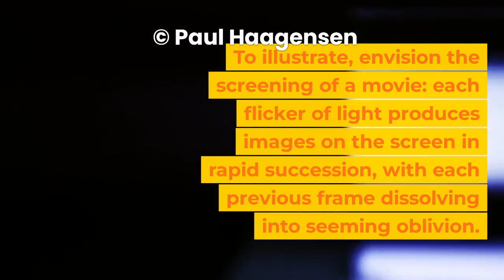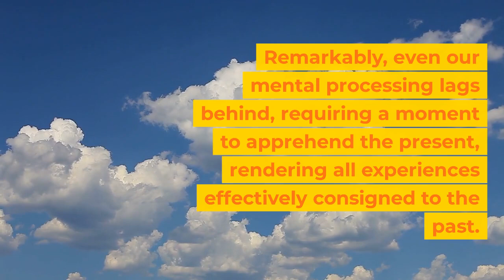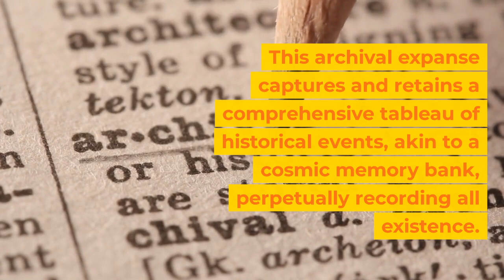We Magicians - 19 - Times Flux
philosophy, metaphysics, consciousness, dimensions, mystery, wonder, perception

AMAZON BOOK SALES
We Magicians, : Link to Amazon, ebook 171 pages, Paperback 131 pages.

In Realms Unseen, : Link to Amazon, ebook 119 pages, Paperback 79 pages.

KOJI EBOOK SALES
We Magicians, :Link to Koji ebook 142 pages,

In Realms Unseen, : Link to Koji ebook 90 pages,

Each book contains YouTube links to poetry and sections of the book in video form.

The books contain many links to video poetry and my other book on YouTube which is in video form. These books " In Realms Unseen" and "We Magicians" capture the sense of mystery and wonder that exist in a hidden realms beyond our perception. They explore the delicate connection between our world and the ethereal dimensions, reminding us to appreciate the fleeting moments of magic that grace our lives.

Our perception is confined to the past, never the present. Spanning from minuscule moments in the past to billions of years ago, the interconnection of space and time reveals a complex, non-linear relationship. To illustrate, envision the screening of a movie: each flicker of light produces images on the screen in rapid succession, with each previous frame dissolving into seeming oblivion. This analogy extends to our three-dimensional reality, where the remnants of the past gradually dissipate, leaving an illusion of stability amidst a constant state of transition.
Objects that appear static are, in fact, subjected to perpetual change, propelled by atomic motion at astonishing velocities. A continuous flux pervades everything, as transformation occurs relentlessly, spanning from one infinitesimal fraction of a second to the next. Remarkably, even our mental processing lags behind, requiring a moment to apprehend the present, rendering all experiences effectively consigned to the past. Our observations encapsulate this enigmatic temporal .